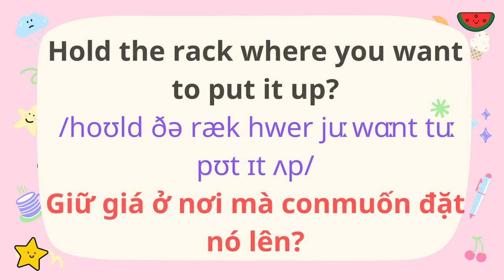Tiếng Anh Giao Tiếp Cho Trẻ Em | 45. Putting up a towel rack.